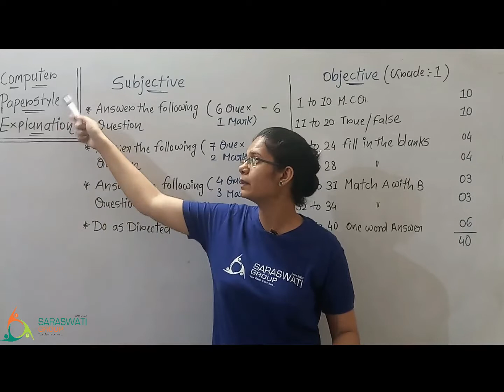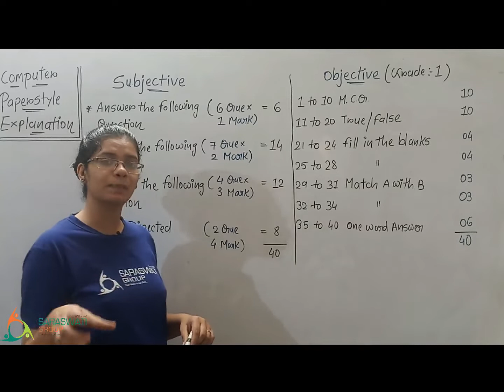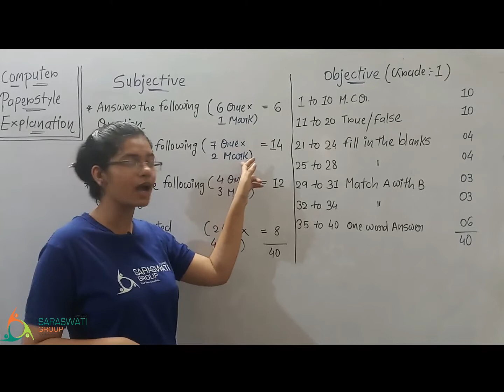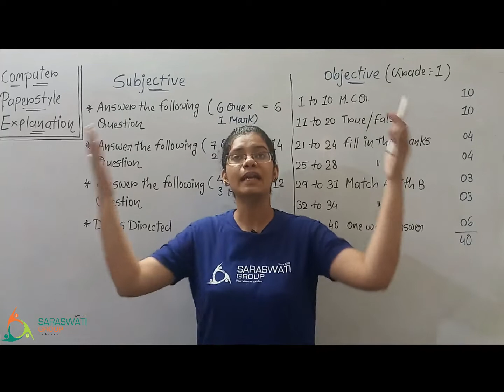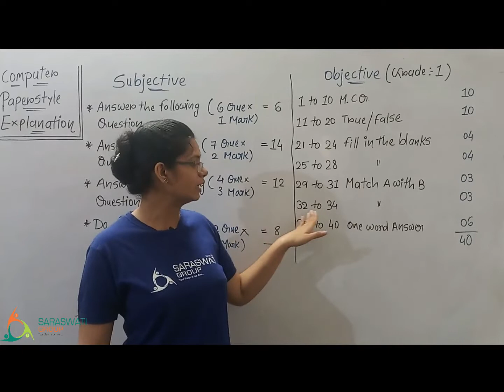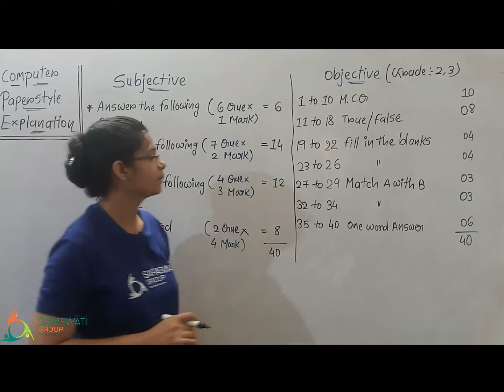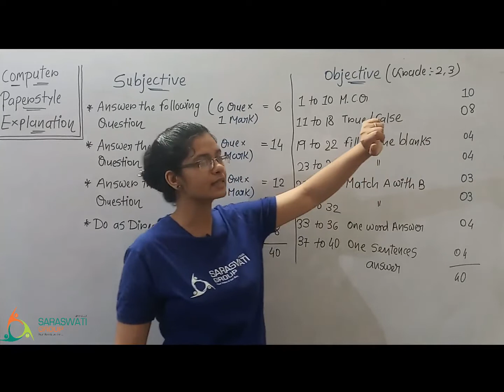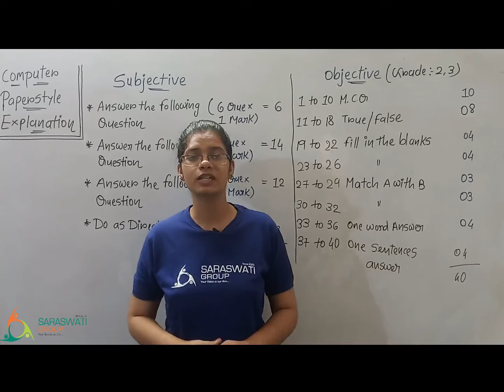COMPUTER ll STD 1,2,3 ll TOPIC PAPER STYLE EXPLANATION ll DATE 01 04 21